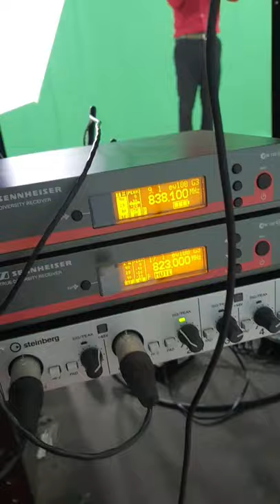Steinberg UR 824 In Action